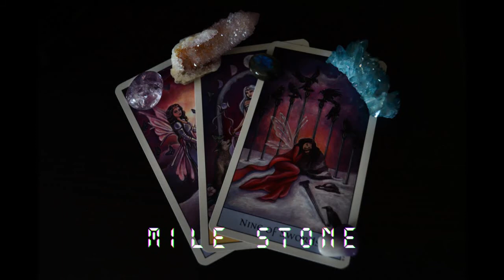Offset x Rich The Kidd type beat "MILE STONE" | Prod.JohnyBoi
Dark, Hard trap type beat

This beat is not free to use if u want to buy it contact via :